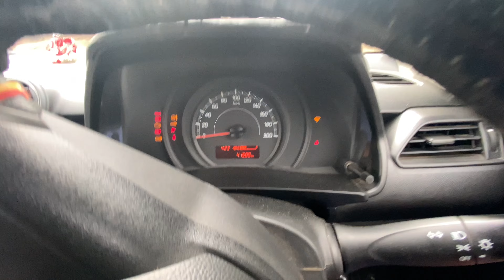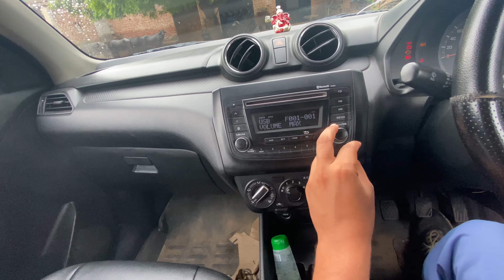भारी नुकसान After Market Accessories पूरी ख़राब हो गयी 😡😱 | Car Accessories Showroom Vs Aftermarket